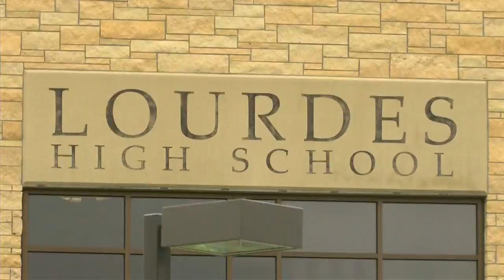Pay It Forward - Marty Cormack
ABC 6 News Home Federal Bank Pay It Foward Award for Marty Cormack of Rochester Minnesota for his work with Vicent DePaul Society.